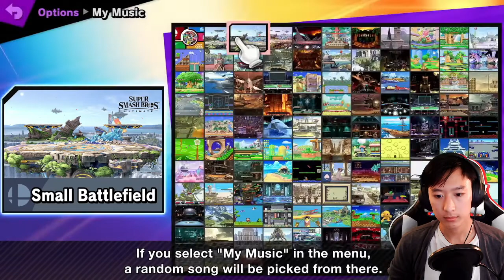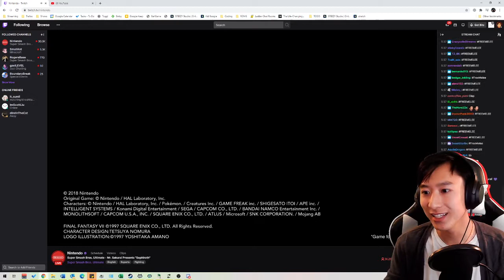Sakurai Presents Sephiroth [2020-12-17]